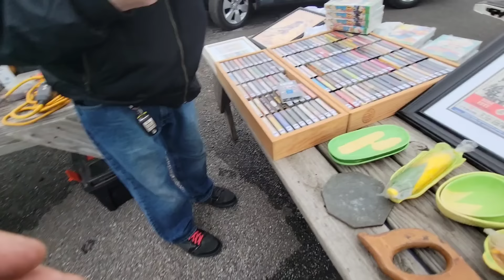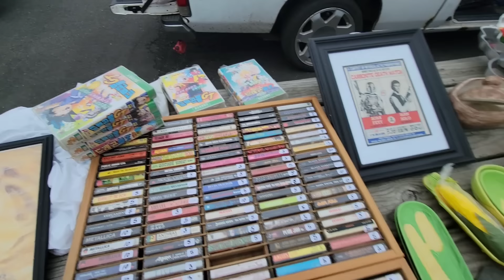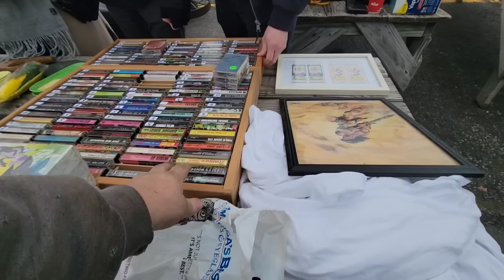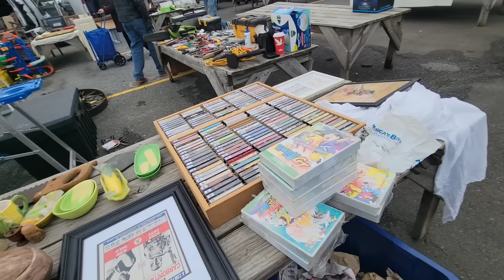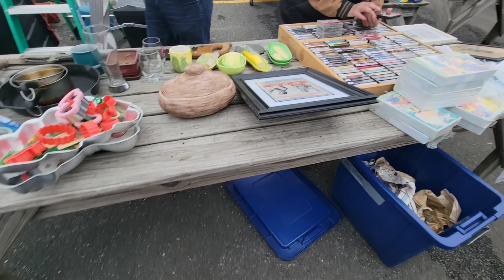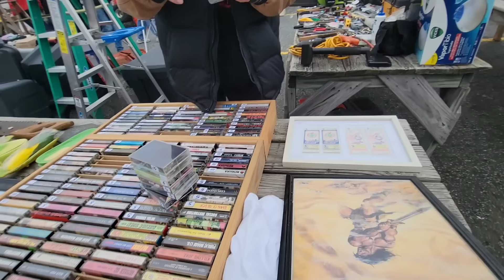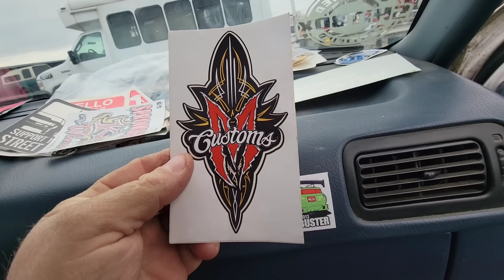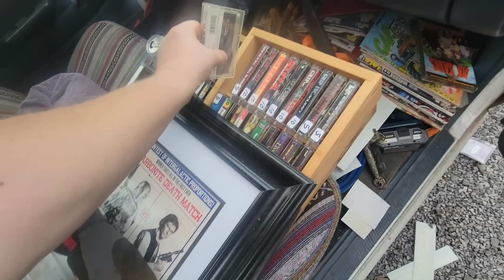Happy New Year at the fleamarket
Selling at columbus flea market on a slow cold day..